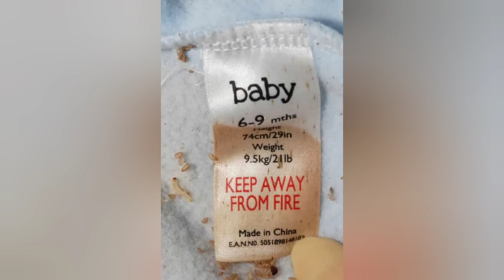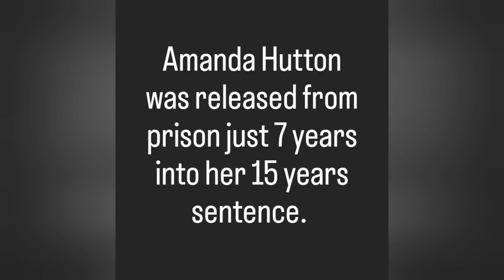Hamzah Kahn Who Was Left To Starve By His Own Mother!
The Case Of Amanda Hutton And Her Son Hamzah Kahn Who Was Left To Starve.